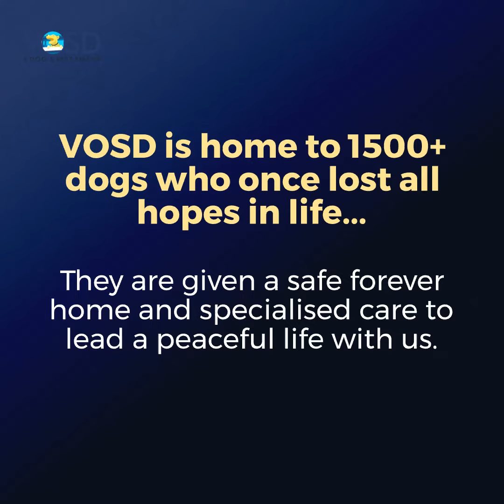Mother dog POISONED for giving birth inside resident quarters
MOTHER STRAY DOG POISONED IN DEFENCE QUARTERS | Sparklie and her pups brought to the safety of VOSD

A year ago we received a frantic email from a community dog feeder residing in a defence quarters in Bengaluru. Her dog-hating neighbours had poisoned a lactating stray dog only because she gave birth inside the quarters. Luckily, this kind lady noticed at the right time and rushed the dog to a hospital. Post-treatment she knew it wouldn't be safe for the mother to be returned to the quarters, so she requested VOSD to admit the mother and puppies.

Sweet girl Sparklie had given birth to 6 pups a few days before the poisoning. Unfortunately after this horrendous incident one baby lost her life. When Sparklie came to us she was under severe trauma and stress from the incident, and malnourished. As a result she was unable to feed her pups and despite our best efforts none of them survived.

We soon got Sparklie sterilised and post-recovery moved her into an enclosure with dogs of a similar age and size. Though not friendly with people, she's very fond of her pack, especially her BFF Chandana! Over the past year she has been on a weight-gaining diet. The nutrition has helped her reach her optimal weight and health.

VOSD is India's largest dog rescue that houses 1,500+ dogs of which many are cruelty survivors. They require advanced medical attention, socialising, and post-traumatic rehabilitation to live happy and long lives in good health.